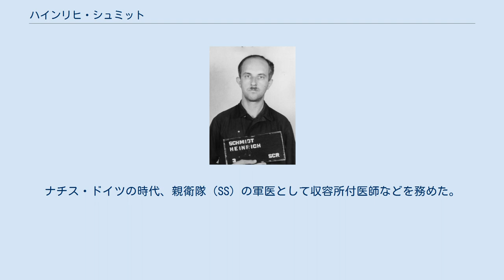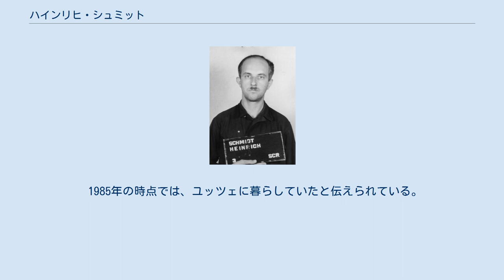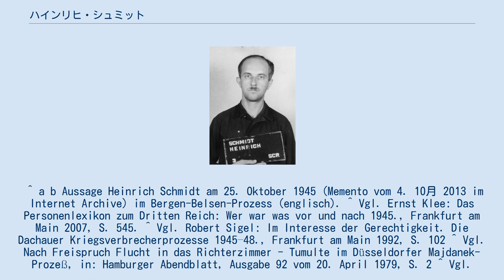ハインリヒ・シュミット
ハインリヒ・シュミット（1947年） 裁判中のシュミット（中央の着席している人物）。
検察側証人である元収容者によって彼が収容所付医師であったことを確認されている（1947年） エルンスト・ハインリヒ・シュミット（Ernst Heinrich Schmidt, 1912年3月27日 - 2000年11月28日）は、ドイツの医師、軍人。
ナチス・ドイツの時代、親衛隊（SS）の軍医として収容所付医師などを務めた。
SS隊員としての最終階級は親衛隊大尉。
 1912年、アルテンブルクにて生を受ける。
 1937年、ライプツィヒ大学にて医学博士号を取得。
国家社会主義ドイツ労働者党（NSDAP, ナチ党）の党員であり、党員番号は555,294、SS隊員番号は23,069だった。
第二次世界大戦勃発後、武装親衛隊の野戦病院に派遣された。
 1941年、ブーヘンヴァルト強制収容所の収容所付医師に任命。
1942年6月、マイダネク強制収容所に移る。
1943年10月、グロース・ローゼン強制収容所の主任収容所付医師に任命。
1944年9月、ダッハウ強制収容所に移る。
1945年3月から1945年4月初頭まで、ミッテルバウ＝ドーラ強制収容所の外部収容所であるボールック兵舎強制収容所で収容所付医師として勤務。
その後、ミッテルバウ＝ドーラ強制収容所の撤退の一環として、シュミットは4月8日あるいは9日にベルゲン・ベルゼン強制収容所に移動し、4月14日にイギリス軍の捕虜となった。
10月25日のベルゲン・ベルゼン裁判では、アルフレート・クルツケと共に証言を行った。
当時、シュミットは進駐軍がベルゲン・ベルゼン強制収容所跡地に設置した避難民収容所（DP-Camp）で主任医師を務めていた。
 その後逮捕され、1947年8月7日から1947年12月30日のダッハウ裁判の一環として行われたダッハウ・ドーラ裁判にて起訴を受けるものの、無罪判決を受けている。
 1975年11月26日、再び逮捕され、第三次マイダネク裁判にて、ガス室に誰を送るのかを選びうる立場にあったとして、少なくとも8人の収容者の殺害について、デュッセルドルフ地方裁判所から起訴を受けた。
しかし、結局は証拠が不十分であることから、ポーランドにて殺人犯として指名手配されていたにも関わらず、シュミットは1979年3月20日に再び無罪判決を受け、4月19日に釈放された。
 1985年の時点では、ユッツェに暮らしていたと伝えられている。
 ^ a b Aussage Heinrich Schmidt am 25. Oktober 1945 (Memento vom 4. 10月 2013 im Internet Archive) im Bergen-Belsen-Prozess (englisch). ^ Vgl. Ernst Klee: Das Personenlexikon zum Dritten Reich: Wer war was vor und nach 1945., Frankfurt am Main 2007, S. 545. ^ Vgl. Robert Sigel: Im Interesse der Gerechtigkeit. Die Dachauer Kriegsverbrecherprozesse 1945–48., Frankfurt am Main 1992, S. 102 ^ Vgl. Nach Freispruch Flucht in das Richterzimmer - Tumulte im Düsseldorfer Majdanek-Prozeß, in: Hamburger Abendblatt, Ausgabe 92 vom 20. April 1979, S. 2 ^ Vgl. Ernst Klee: Auschwitz, die NS-Medizin und ihre Opfer., Frankfurt am Main, 1997, S. 57